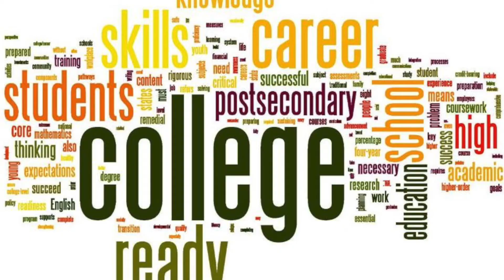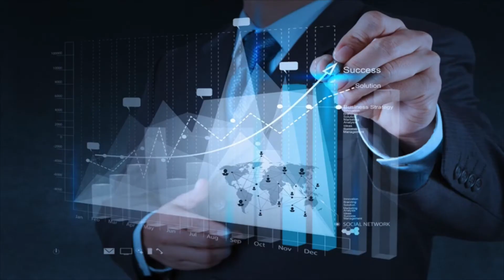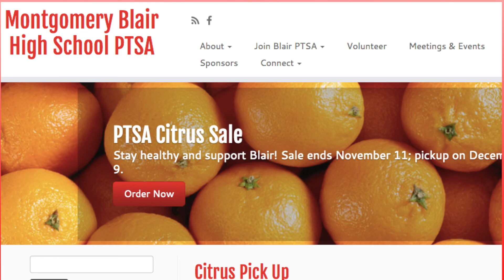Back to School Night 2017-2018